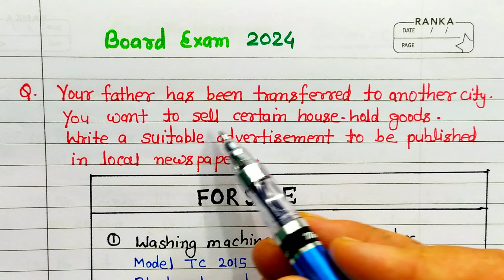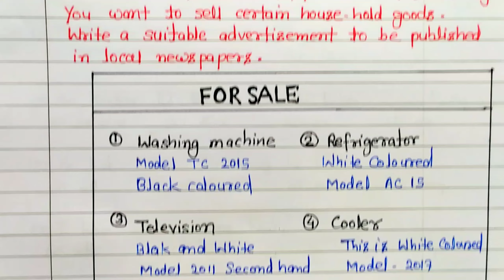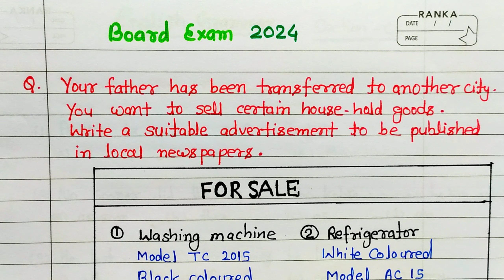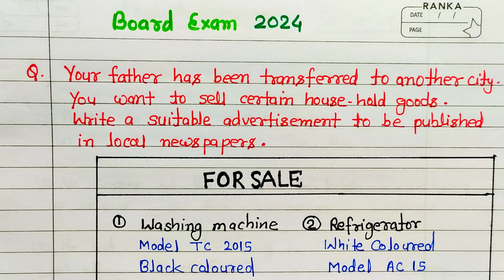Advertisement For Sale | Imp advertisement 12th English Mp Board 2024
No Sooner Then का प्रयोग | Imp Question 12th English Mp Board Exam 2024 | imp question 12th English
Imp Question 12th English Mp Board Exam 2024 | Question Answer Class-12th English

Much और Many का प्रयोग | Imp Question 12th English Mp Board Exam 2024 | imp question 12th English